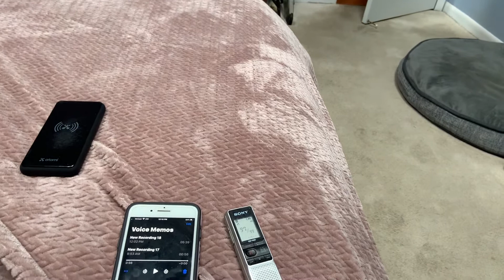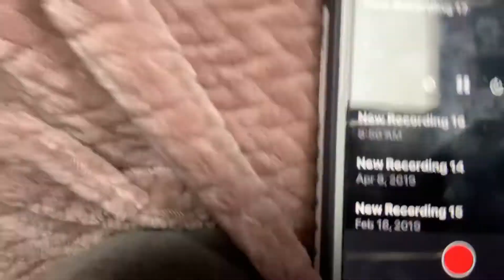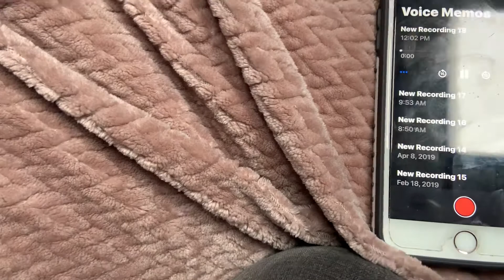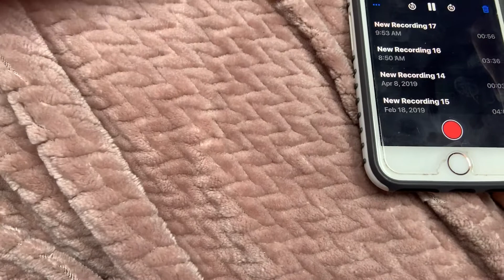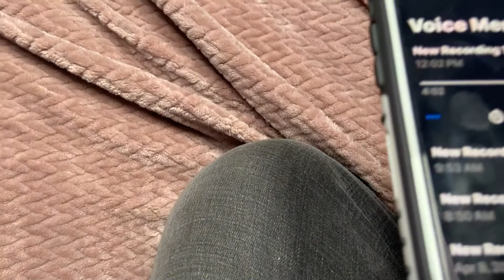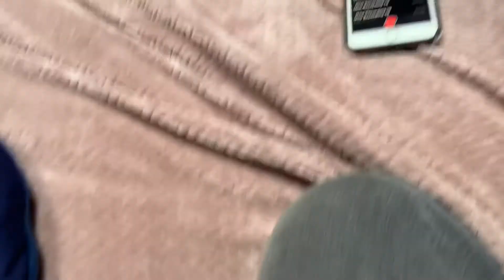Carchex royal Warranty Scam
Those warranty companies are a scam scam scam listen to have a live through their teeth